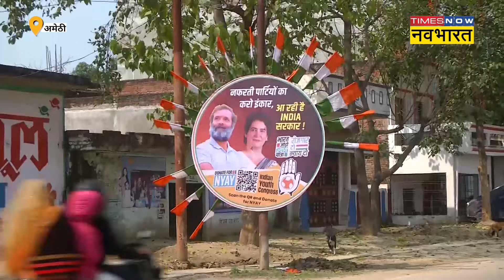राहुल-स्मृति ईरानी की टक्कर पर क्या है अमेठी की जनता की राय?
Rahul Gandhi की न्याय यात्रा Amethi पहुंच चुकी है.वहीं दूसरी तरफ केंद्रीय मंत्री Smriti Irani भी अपने संसदीय क्षेत्र के दौरे पर हैं.राहुल गांधी Amethi से चुनाव लडेंगे या नहीं इसे लेकर संशय है.